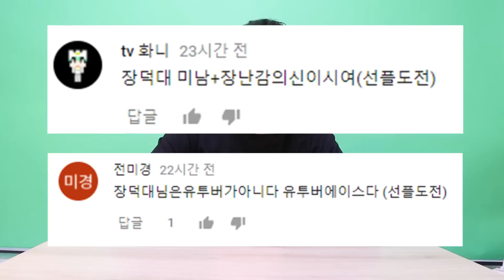맥시멈 가루다를 뽑아라!! vol.7 레어 팽이 한국 출시!! (ㅠㅠ) [대문밖장난감]